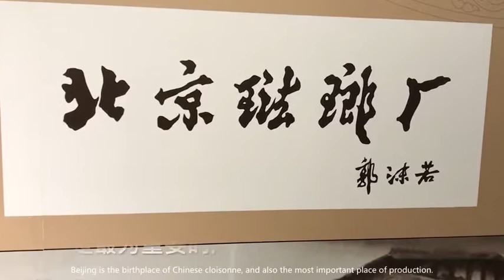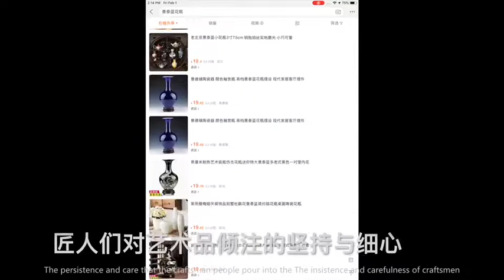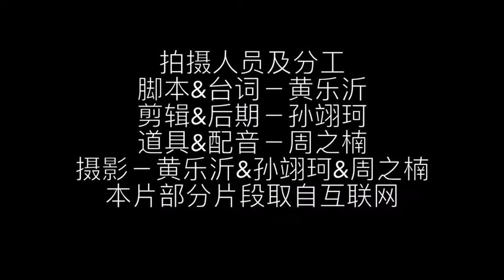Leyi Huang-Cloisonné Technique Introduction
This is the documentary video about the technique of Cloisonné that me and my group mates, Yike Sun and Zhennan Zhou, made during the cultural heritage activity about Cloisonné in China.